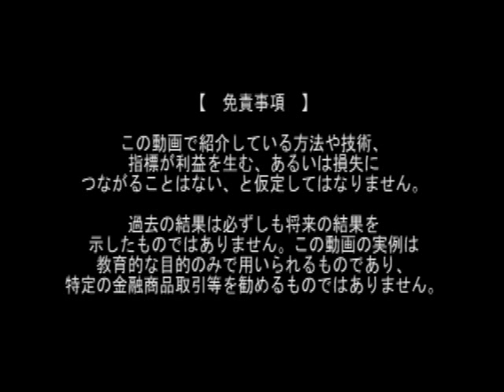はる寿司へようこそ!中野でございます! vol.8-③～銀行預金積立 VS 直販投信積立 (Twitter編)～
【出演者】中野晴啓、藤野英人(レオス・キャピタルワークス)
【内容】藤野さんに聞いてみました!ユーザーからのTwitterからの質問に答える形で、投資信託の真髄に迫ります。銀行預金積立と直販投信積立はどっちがお得?毎月の給料の何%を積立投資にまわすのが理想的か?などあなたのお悩みに答えます。